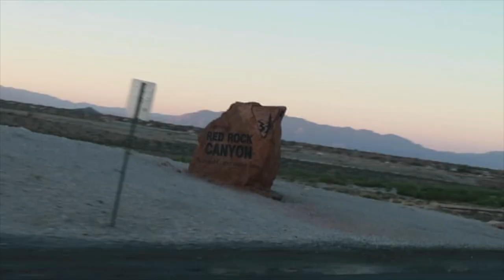Red Rock Canyon // Vlog #4 PART II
Filmed & Edited by MEEMIK